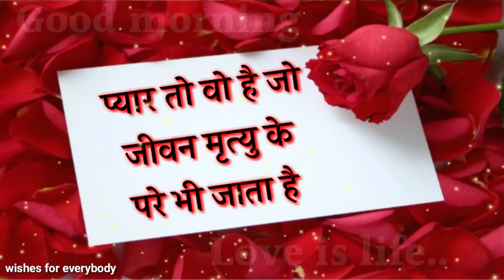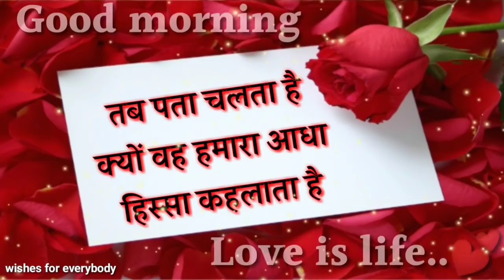Good morning love quotes hindi | Good morning shayari